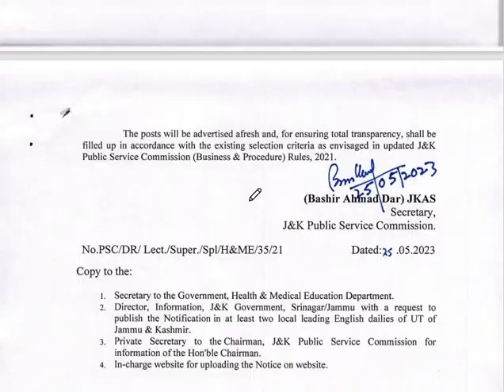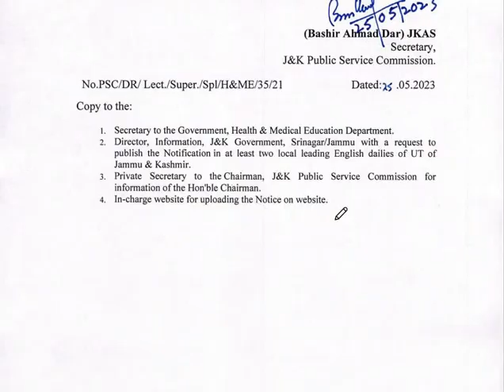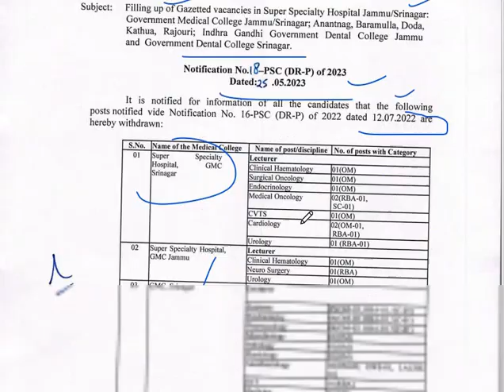J&K Youth Bad News l Posts Withdrawn l Total 120 Posts l Totally Injustice with Aspirants l Bad News